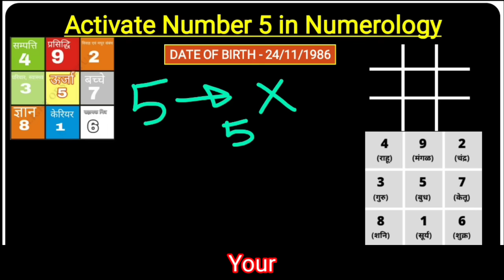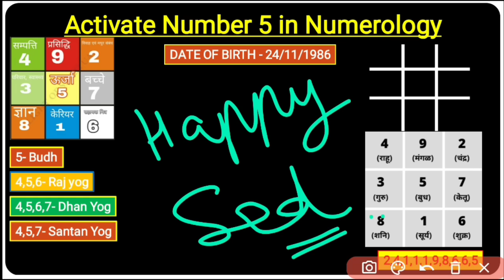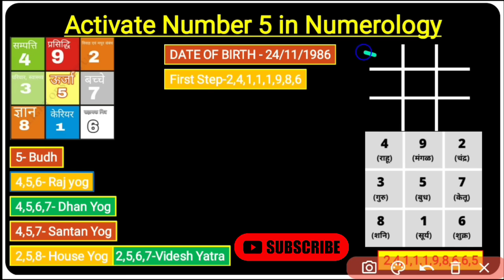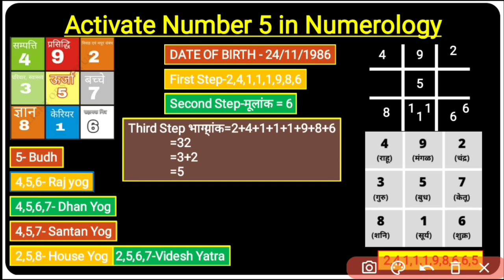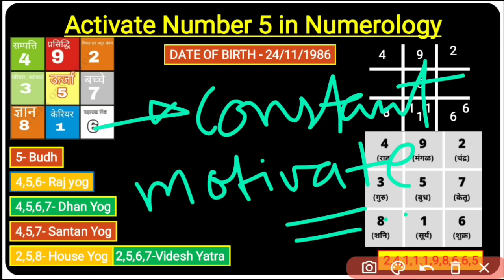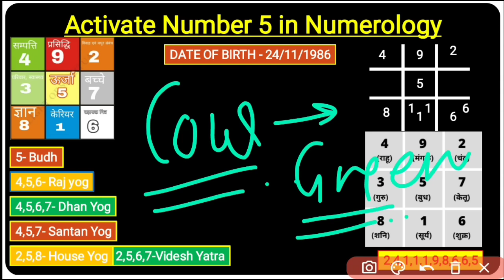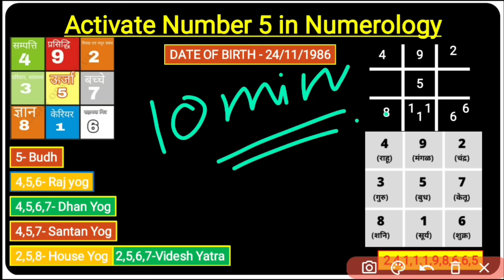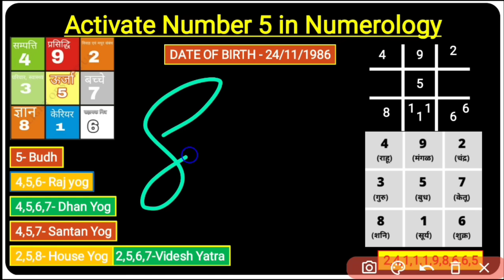Numerology 5: जन्म तिथि के नंबर 5 से जानें अमीर बनने का तरीका -Learn Number 5 in Numerology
DOB के नंबर 5 से जाने अमीर बनने का तरीका-Numerology 5- Know the way to become rich from DOB number 5 @shubh ya ashubh
DOB ke नंबर 5 se Jane Ameer Banne Ka Tarika- In numerology (lo_shu_grid) and astrology , Number_5 in your date of birth, which is Budh(number_5 ), is considered responsible for making you rich or crorepati. In this video we will discuss the ill EFFECTS of this number 5 ,bhagyank_5 MISSING_NUMBERS in your Birth Date and the REMEDIES of missing number 5 so that you get abundant money in your life. This video also teaches how to make your own lo shu grid and repeated number 5 effects and remedies

dhankeupay ameerbannekatarika करोड़पति,धन प्राप्ति,dhan prapti ke upay,laxmi aarti,ameer kaise bane,ameer kaise bane hindi me,ameer kaise ho,ameer banne ka tarika,ameer banne ka asan tarika,ameer banne ke upay,ameer banne ka mantra,how to be rich,amir kaise bana ja sakta hai,यह नंबर लिखकर परस में रखलो,Paisa Pane Ka Mantra,Paisa Pane Ka Totka,Paisa Pane Ka Tarika,paisa Pane Ke Upay,Earn Money,achanak dhan prapti ke upay,achanak dhan prapti mantra,Ameer Banne Ka Tarika

shubh ya ashubh channel
shubh ya ashubh astrology
dob ke नंबर 5 se jane ameer banne ka tarika
dob ke number 5 se jane
dob ke number 5
DOB के नंबर 5 से जाने अमीर बनने का तरीका
know the way to become rich from dob number 5
DOB के नंबर 5 से जाने
numerology 5- know the way to become rich from dob number 5
नंबर 5 से जाने अमीर बनने का तरीका-numerology 5
आपकी DOB में नंबर 5 है या नहीं
जानें DOB में 5,DOB में नम्बर 5
dob number 5
जानें DOB में नम्बर 5
DOB में 5